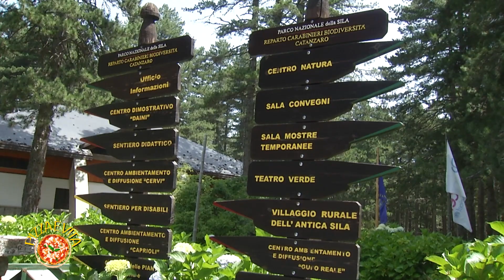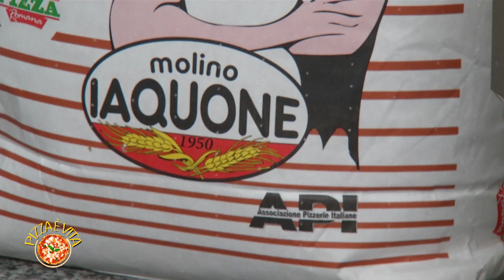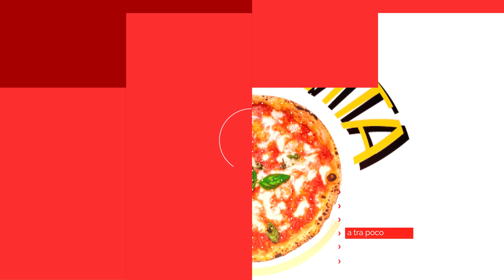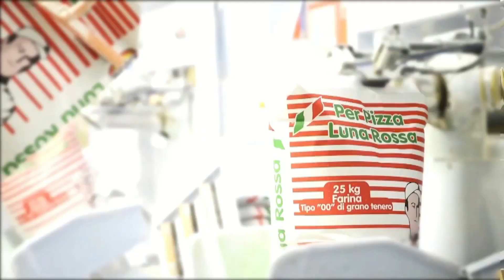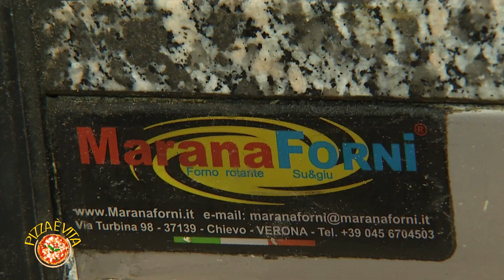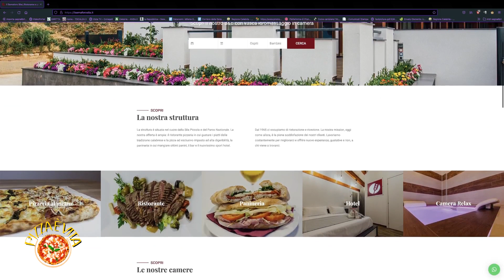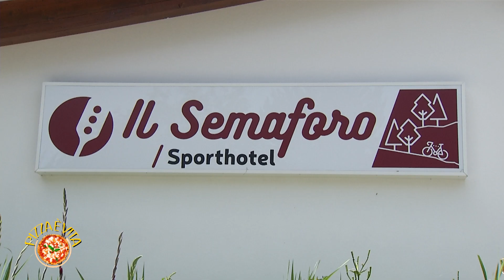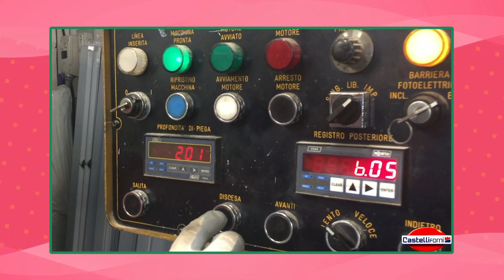Pizza è vita - puntata 1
Pizza è vita, incursioni tra pizzaioli professionisti per scoprire qualità, passione e buon gusto, intorno al magnifico mondo della pizza in Calabria e non solo... Condotta dall'enogastronomo e giornalista Bruno Sganga